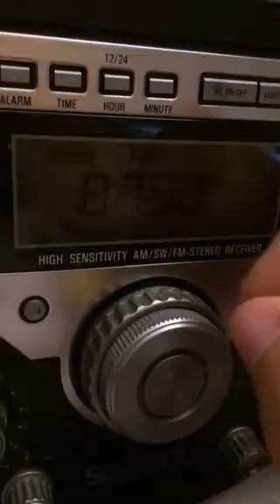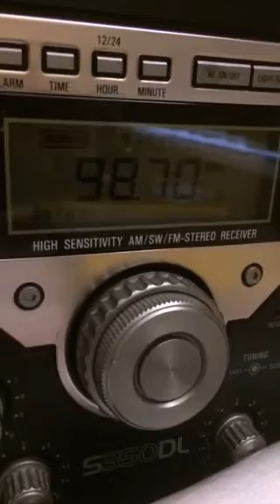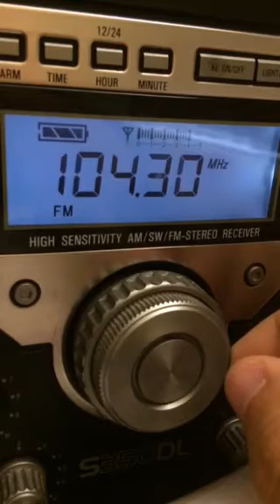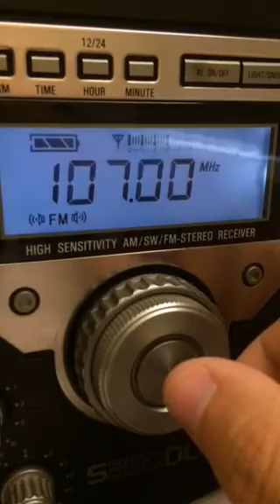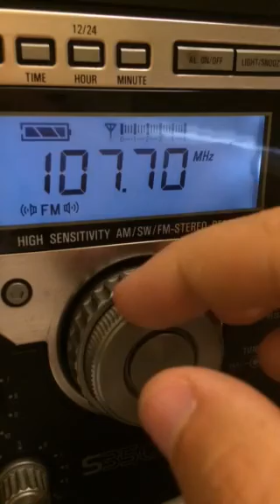Toronto, Ontario FM Bandscan - July 13, 2017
Taken from the New College section of the U of T campus in downtown, which has numerous amounts of electrical interference (due to the many skyscrapers and streetcar wires, which is why there will be no AM bandscan to complement this; trust me, AM is virtually near impossible to pick up) compared to the GTA scan I did from Oakville a few weeks ago, so there is quite a bit of bleedover on distant frequencies; in addition, there are some signals that are only targeted within the downtown core of the city as compared to the suburbs (i.e. CIRR (103.9) can be heard clearly in downtown, but not very well outside of the city limits). All stations listed are licensed to municipalities in Ontario unless otherwise stated.

87.7-Bleedover from CHFI
88.1-CIND/Toronto; "Indie 88" (1.3 miles; former frequency of Ryerson U's CKLN from 1983 until its revocation of license in 2011)
88.5-Bleedover from CHFI
88.9-CIRV/Toronto; "Multicultural Super Mix" (1.3 miles)
89.5-CIUT/Toronto; University of Toronto's station (1.3 miles)
90.3-CJBC/Toronto; "Ici Radio-Canada Premiere" (1.3 miles)
91.1-CJRT/Toronto; "Jazz.FM 91" (1.5 miles)
92.5-CKIS/Toronto; "KiSS 92.5" (1.3 miles)
93.1-Just moments before this was shot, CHAY/Barrie made a brief, albeit static-y, apperance
93.5-CFXJ/Toronto; "93.5 The Move" (1.3 miles/formerly Flow 93.5, Canada's very first urban music station upon its sign-on in 2001)
93.7-Bleedover from CFXJ
94.1-CBL/Toronto; flagship station of CBC Radio 2 (1.5 miles)
94.7-CHKX/Hamilton; "KX 94.7" (35.7 miles)
95.3-CING/Hamilton; "95.3 Fresh Radio" (36.6 miles)
95.9-CJKX-1/Toronto; "KX 96" (repeater of CJKX/Ajax; with this repeater, this is the lone FM country station in the city) (1.3 miles)
96.3-CFMZ/Toronto (1.3 miles)
96.7-CFZM-1/Toronto (repeater of CFZM-AM/Toronto) (1.3 miles) (despite being this close, this station was awfully static-y at my location)
97.3-CHBM/Toronto; "Boom 97.3" (1.5 miles)
97.7-CHTZ/St. Catharines; "97.7 HTZ-FM" (St. Cath is across the lake from the city; 40 miles)
98.1-CHFI/Toronto (1.5 miles)
98.7-CKFG/Toronto; "G 98.7" (apologies for holding on the frequency; wanted to hear the PSA) (1.3 miles)
99.1-CBLA/Toronto; flagship station of CBC Radio One (1.3 miles)
99.9-CKFM/Toronto; "Virgin Radio" (flagship of Canada's Virgin stations owned by Bell; despite being downtown, and the station broadcasting from the CN, and my radio pointed right at the window to the south, the station has had issues coming in completely static-free) (1.5 miles)
100.7-CHIN-FM/Toronto; Canada's first full-time multi-cultural station (1.5 miles)
101.3-CJSA/Toronto; multicultural (1.3 miles)
102.1-CFNY/Toronto; "The Edge" (1.5 miles)
102.3-Bleedover from CFNY
102.5-Same as above
102.7-Bleedover from CKLH
102.9-CKLH/Hamilton; "K-Lite" (32.3 miles)
103.5-CIDC/Orangeville; "Z103.5" (31.8 miles)
103.9-CIRR/Toronto; "Proud FM", the world's first terrestrial LGBT-oriented station playing what would be best described as variety hits (1.1 miles)
104.5-CHUM-FM/Toronto (1.5 miles)
105.1-CHOQ/Toronto (one of two Francophone stations in the market, the other being Radio-Canada's CJBC) (1.3 miles)
105.7-CHRE/St. Catharines; "EZ Rock" (40 miles)
105.9-As many as four stations can be heard on this signal alone (though not necessarily broadcasting on 105.9; again, clear example of the electrical interference in downtown)
106.7-Bleedover from CHUM
107.1-CILQ/Toronto; "Q107" (1.5 miles)
107.3-Bleedover from CILQ